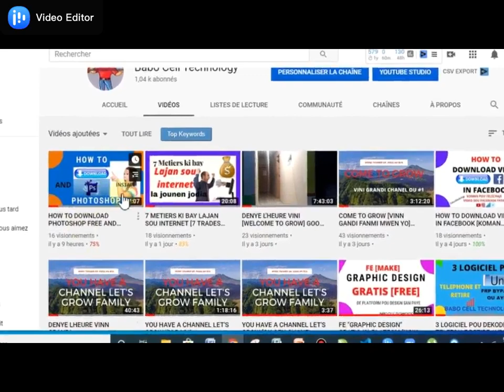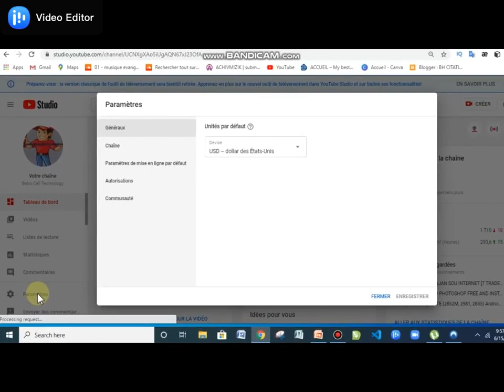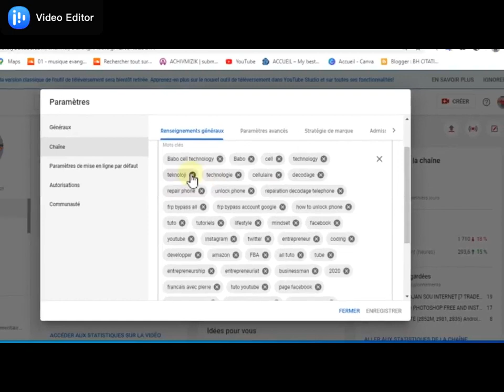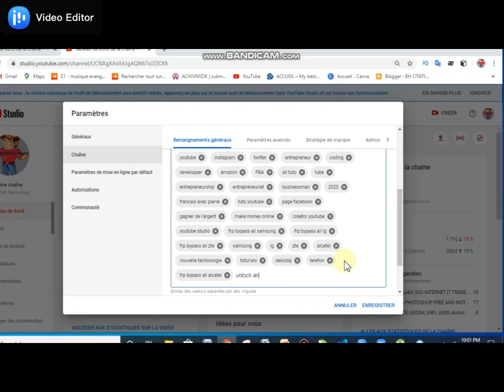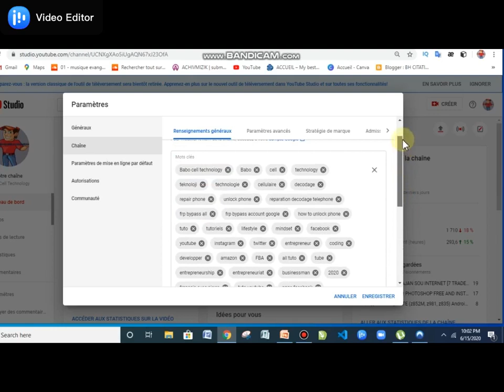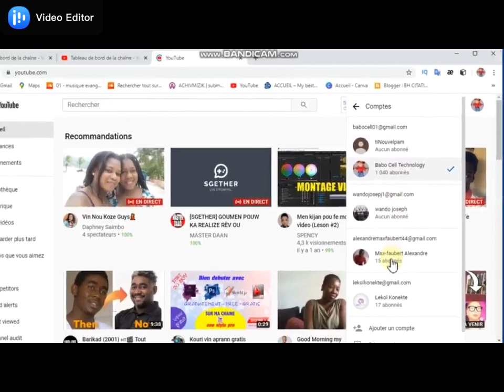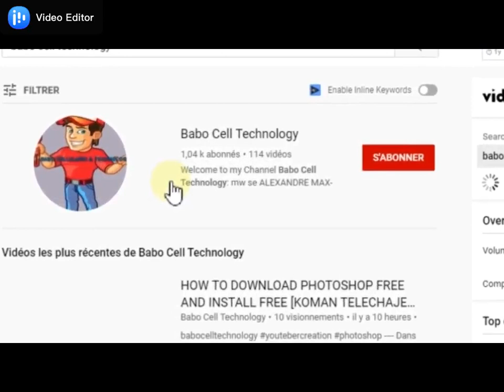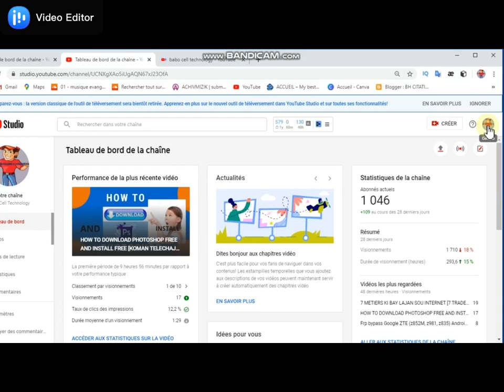[Tuto YouTube] COMMENT AJOUTER DES BALISES SPECIAUX A UNE CHAINE YOUTUBE C'EST TOTALEMENT FACILE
---Dans cette video nous allons voir comment ajouter des balises speciaux sur une chaine youtube.
nap moutre ou koman ou kapab ajoute baliz sou channel youtube.

just sign up.